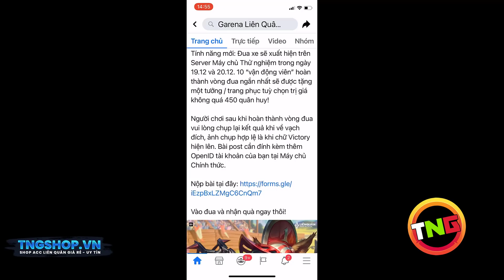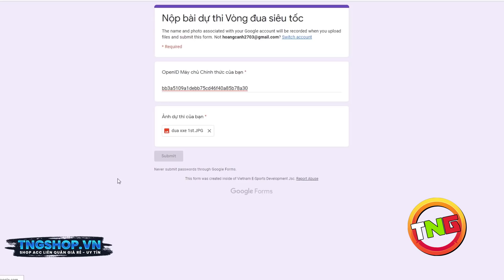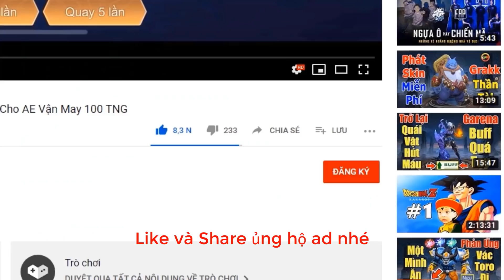Liên quân ra mắt tính năng ĐUA XE Vòng Đua Siêu Tốc FREE Tướng và Skin 450 Qh [Tùy Chọn] TNG